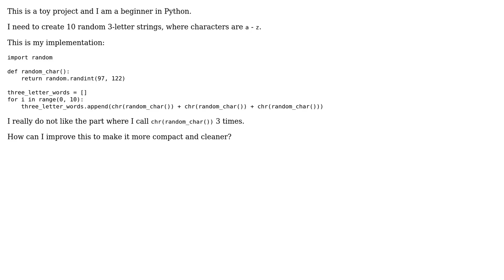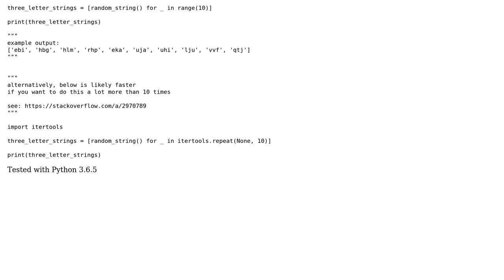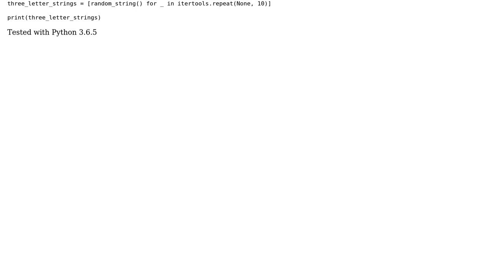Code Review: Generate 10 random 3-letter strings (3 Solutions!!)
Code Review: Generate 10 random 3-letter strings

With thanks & praise to God, and with thanks to the many people who have made this project possible! | Content (except music & images) licensed under CC BY-SA | Music | Images & others | With thanks to user l0b0 user Koray Tugay user Graipher user esote and the Stack Exchange Network Trademarks are property of their respective owners. You are responsible for your own actions.